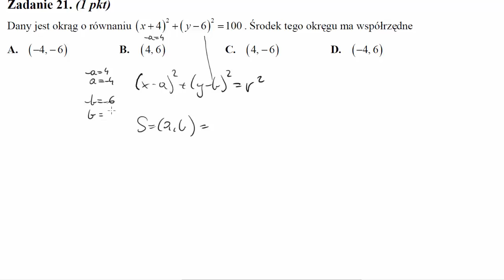Dany jest okrąg o równaniu x+42+y−62=100 Środek tego okręgu ma współrzędne